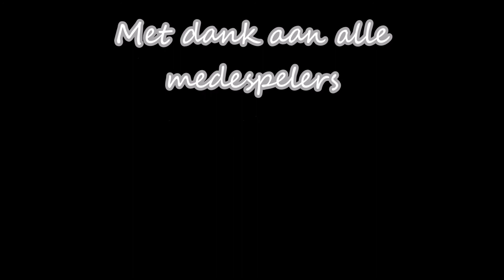Misviering&Te Deum videoclip AIR J.S. BACH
Concert in de Dekenale Kerk te Brakel op Zondag 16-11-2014